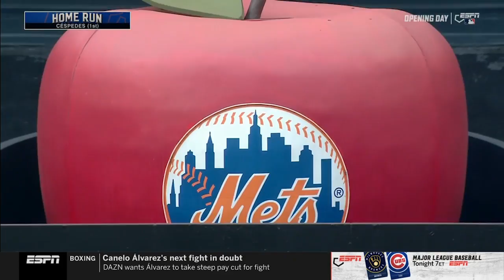Braves vs Mets Opening Day Highlights & Breakdown (7/24/2020) | (Voiced by Wheels)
The Braves and Mets played on MLB Opening Day 2020 at Citi Field. I edited the highlights and provided a commentary breakdown (voiced by me, Wheels).